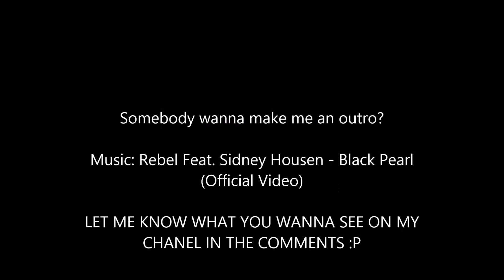CsGo smokekill and inhuman flick another "fill" vid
SRY FOR NO BETTER UPLOAD I FAILED WITH 3 RECORDINGS!

Tell me what map you want to see in next Montage then Im going to play this map more xD

Mouse: Roccat Kone XTD
Keyboard: Razor Deathstalker
Graphicscard: Nvidia GTX 745 (deciding to buy a 980ti or the 1080 if it is gonna get released)